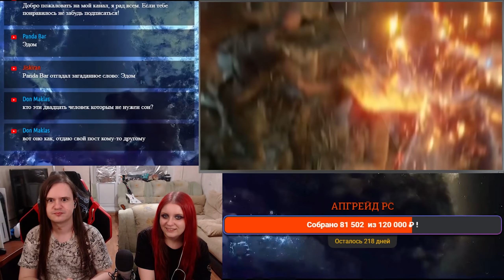СМЕШНЫЕ МОМЕНТЫ С КУПЛИНОВЫМ ► DEMON'S SOULS | РЕАКЦИЯ НА @Kuplinov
Реакция на СМЕШНЫЕ МОМЕНТЫ С КУПЛИНОВЫМ ► DEMON'S SOULS с канала @Kuplinov.